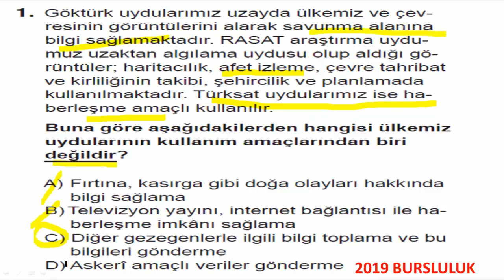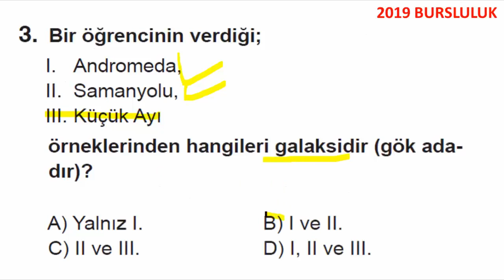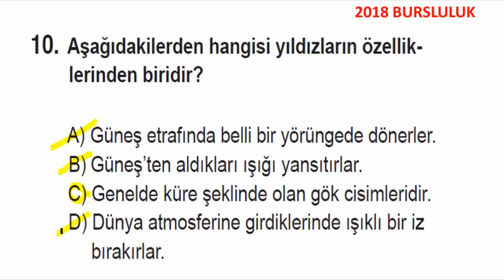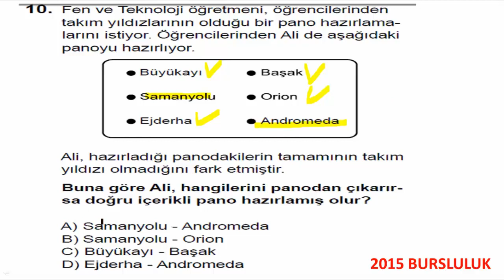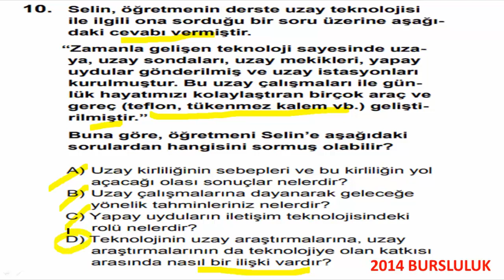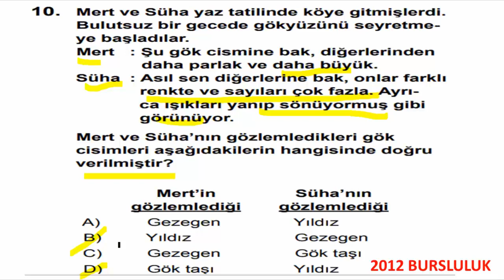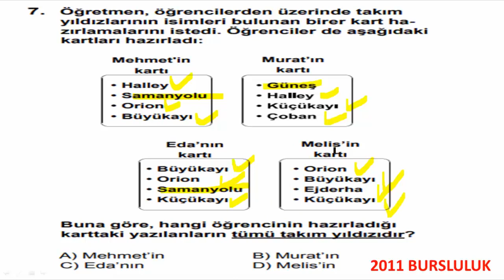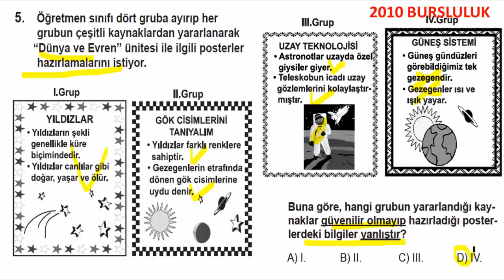7.Sınıf Fen Bilimleri 1.Ünite Güneş Sistemi ve Ötesi Son 10 Yılın Bursluluk Soruları ve Çözümleri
7.Sınıf Fen Bilimleri 1.Ünite Güneş Sistemi ve Ötesi Son 10 Yılın Bursluluk Sorularının Açıklayıcı Çözümleri. 1. ünite sorularının linki alttadır.